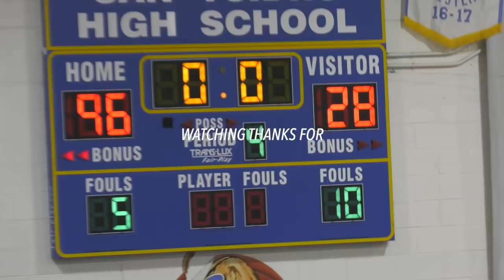Mikey Williams Team Won by 68 Points... San Ysidro VS RIVALS Southwest SD Jurian Dixon Leads In PTS